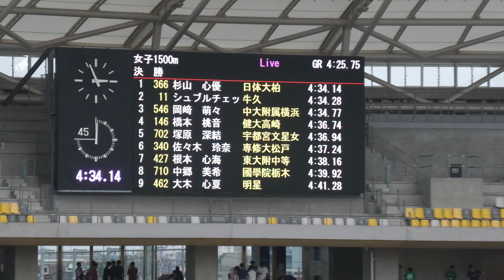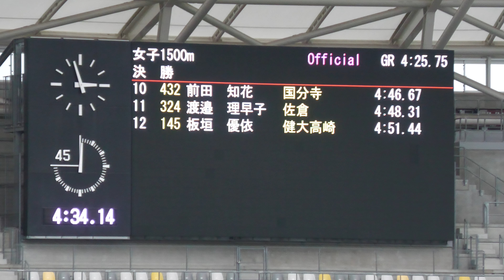女子1500m決勝 関東高校新人2024